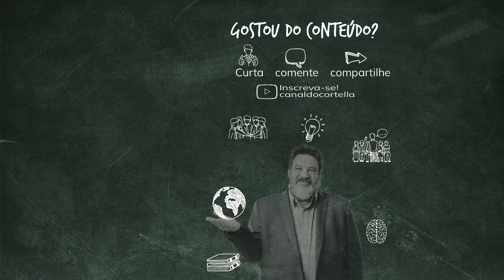Mario Sergio Cortella - A perfeição é uma mentira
Nós, seres humanos, não somos perfeitos. Isso quer dizer que nenhum indivíduo é capaz de reunir todos os conhecimentos e desevolver os pontenciais para lidar, sozinho, com a vida.
Aí entra a ideia da união e troca de competências: a união da sua competência, com a minha competência e das demais pessoas nos permite superar as limitações individuais em busca de uma vida melhor. Por isso, sinergia, simpatia e sintonia são o segredo.